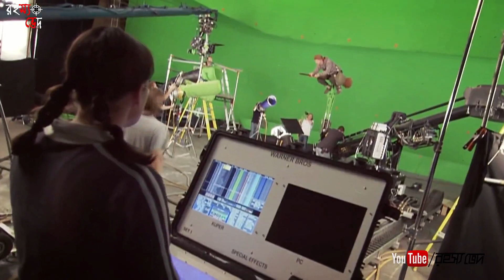তাক লাগিয়ে দেওয়ার মত VFX ইফেক্ট দেখুন । Amazing Before And After Special Effects In Movies